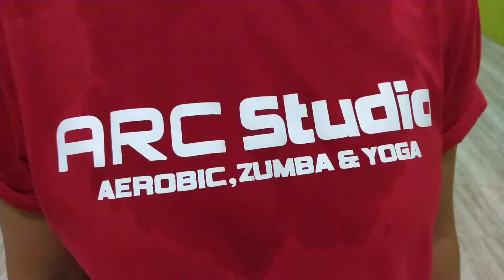🎵Raka Taka Taka 🎙️John Eric, Dj Bryanflow, Los Fantastikos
Choreo by Zin Ari Dira